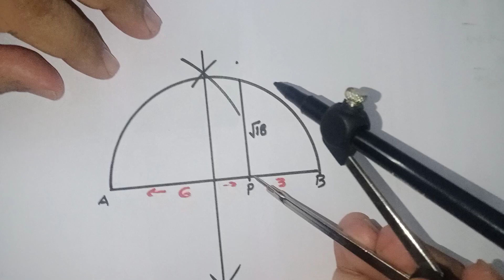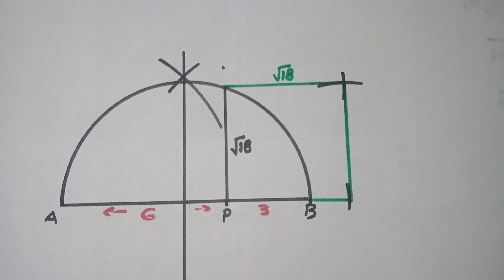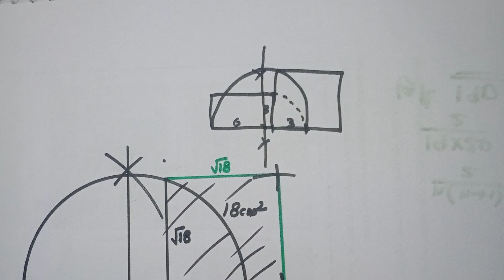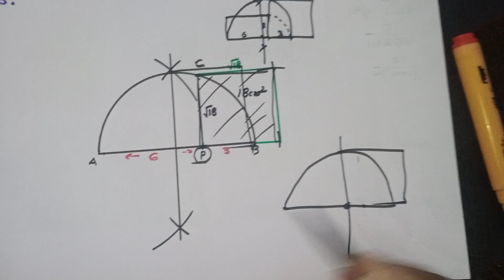SSLC Maths | A+ നേടാം | Part : 22 (143 /171 ചോദ്യം) | ഫൈനൽ ടച്ച് | 9895717727